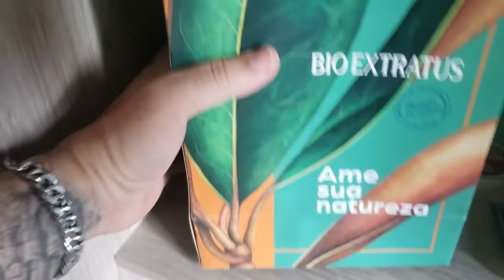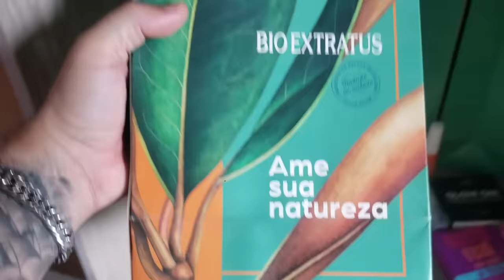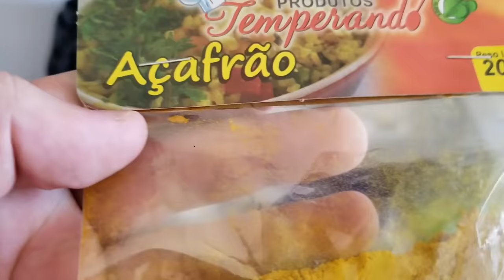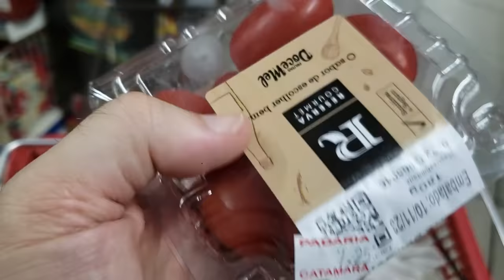ALMOÇO NA CASA DOS AMIGOS - COMPRINHAS DE MERCADO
Fui almoçar na casa dos amigos e depois fui ao mercado fazer pequenas compras.